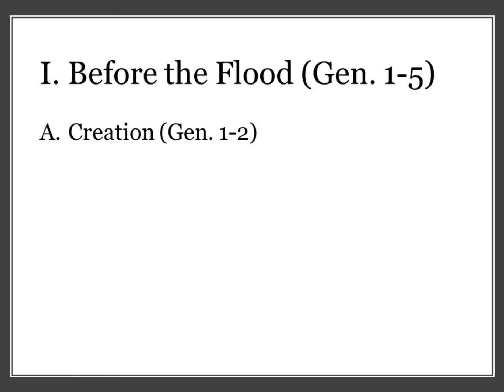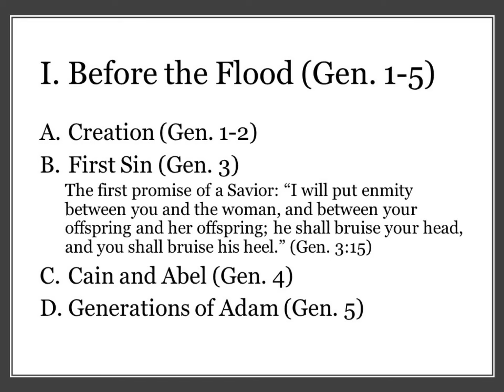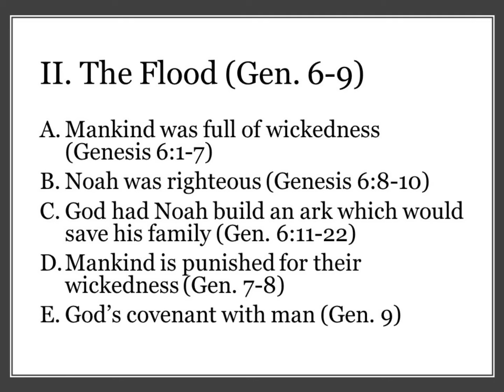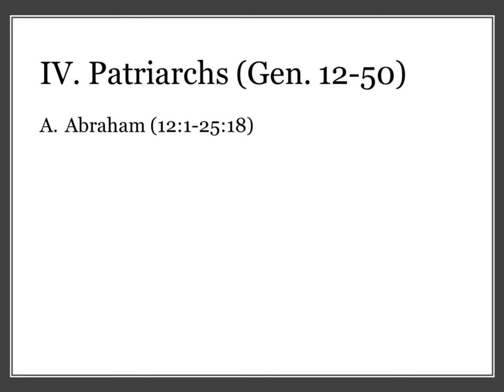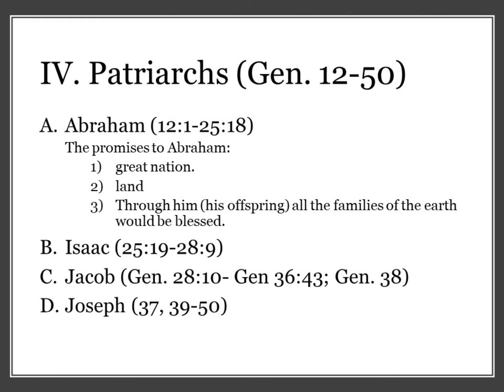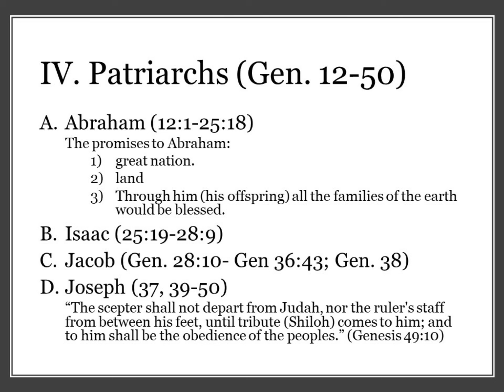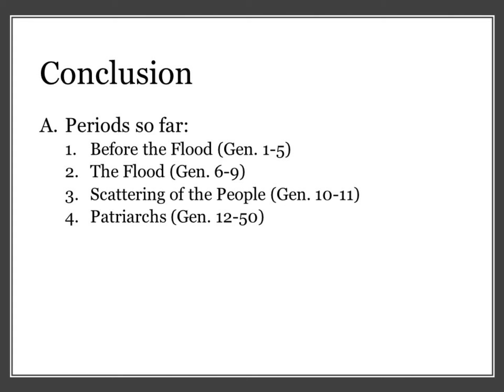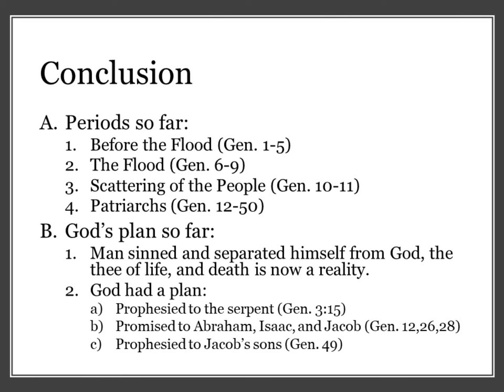Overview of the Periods of Bible History (Part 1 – Genesis) – Sunday AM 1/3/21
As we start the year reading our Bibles, it might be helpful to overview the major periods of Bible history.

The amazing thing about God’s word is that while it seems like a bunch of books with interesting stories all bundled together in one volume, in actuality the Bible tells one big story about God’s plan for man’s redemption in Christ.

Understanding that the Bible is indeed history helps us separate the accounts of the Bible from stories of legend. Understanding the history of God’s dealings with man also gives us some context for the situation we find ourselves in today.

Brother Bob Waldron has organized the Bible story into 17 periods of Bible history and I’ve benefited a great deal from memorizing these.

In this lesson we’ll overview the first four periods of Bible history that all take place in the book of Genesis.